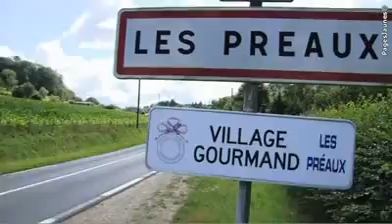Restaurant La Cressonnière aux Préaux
Situé aux Préaux en Normandie, notre hôtel